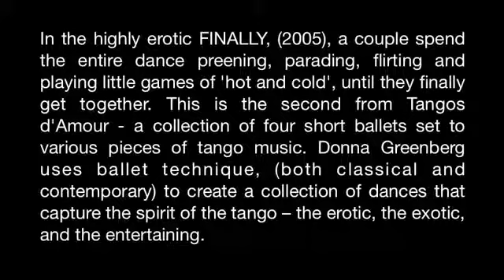Ballet Espressivo Finally From Tango D Amour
In the highly erotic FINALLY, (2005), a couple spend the entire dance preening, parading, flirting and playing little games of 'hot and cold', until they finally get together. This is the second from Tangos d'Amour - a collection of four short ballets set to various pieces of tango music. Donna Greenberg uses ballet technique, (both classical and contemporary) to create a collection of dances that capture the spirit of the tango -- the erotic, the exotic, and the entertaining.